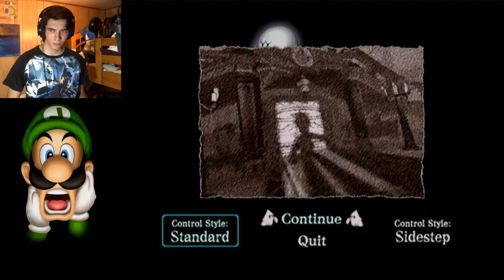INTO THE HOUSE OF HORRORS | Luigi's Mansion #1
These ghosts sure do SUCK